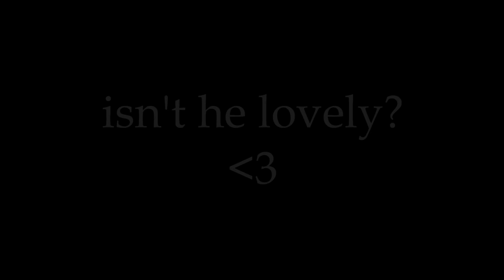lee jonghyun..the love of my life:)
i love you jonghyun.
song-off to the races by lana del rey